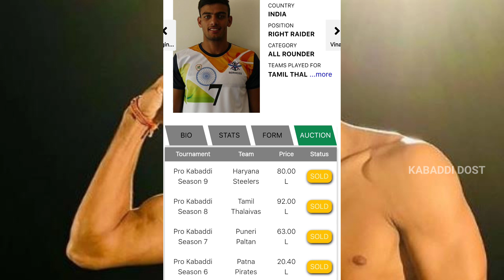Top 10 Expensive Player's in PKL-10 AUCTION || Pro Kabaddi || Kabaddi tips & Tricks